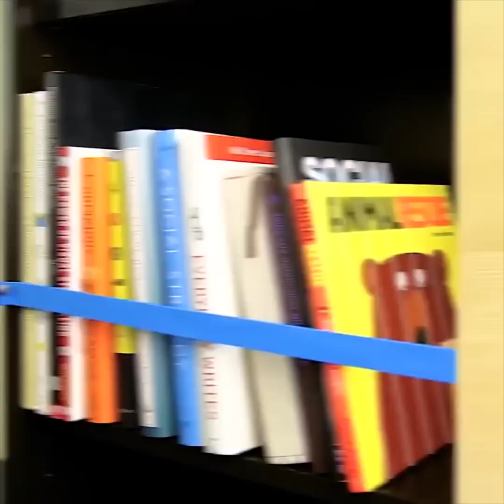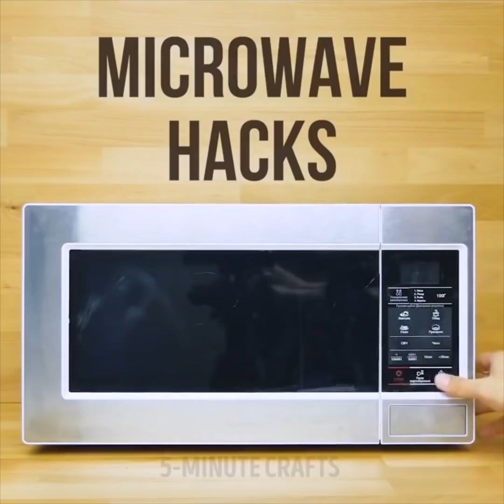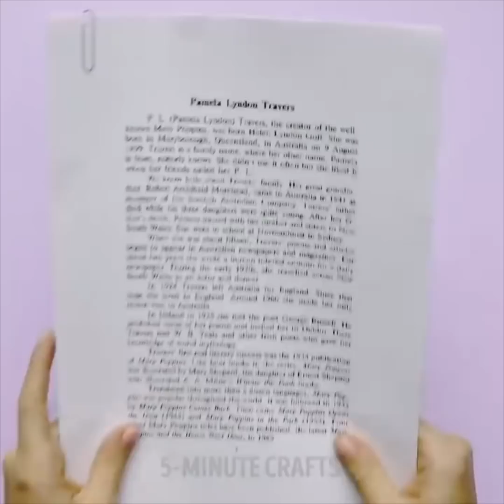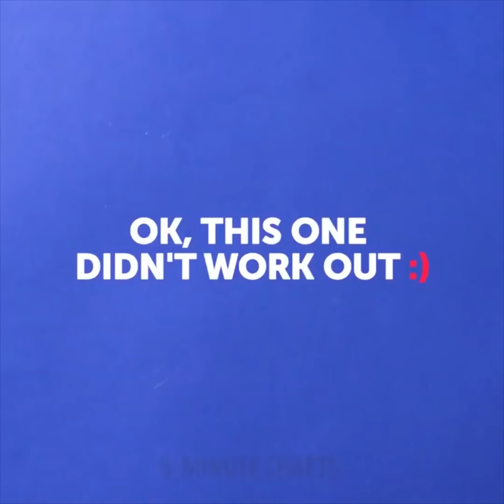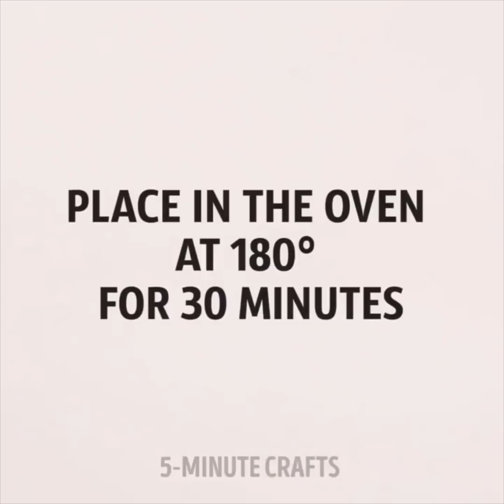33 HAL HAL YANG SANGAT BAGUS UNTUK ORANGTUA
PERCOBAAN SAINS MUDAH

Minyak dan air tidak bercampur tetapi mereka menyediakan beberapa ilmu yang luar biasa!

Ada sesuatu yang sangat penting tentang minyak dan air yang mungkin sudah Anda ketahui: minyak tidak bercampur dengan air! Itu menjelaskan mengapa tumpahan minyak di lautan mengapung di permukaan dan mengapa melemparkan air pada api gemuk hanya akan membuat segalanya lebih buruk. Karena Anda menyadari bahwa minyak dan air tidak bercampur dan tidak akan pernah (tanpa bantuan bahan kimia), mari bersenang-senang dengan cara mereka saling tolak!

CATATAN: Sebelum Anda melakukan ini, pastikan Anda bekerja di bak besar. Efek ini dramatis tetapi ilmu yang Anda tunjukkan dapat hilang dalam kekacauan yang akan Anda buat!

Atur salah satu wadah yang identik di bak mandi. Isi wadah sampai penuh dengan minyak sayur.

Dalam wadah kedua yang identik juga di bak mandi, tambahkan beberapa tetes pewarna makanan. Pilihan warna sepenuhnya terserah Anda.

Isi wadah sampai penuh dengan air.

Atur kartu bermain di atas mulut wadah yang diisi dengan minyak sayur. Pegang dengan kuat di tempatnya. Angkat wadah minyak, putar terbalik, dan antarkan langsung ke atas wadah berisi air. Taruh minyak di atas wadah yang menahan air. Simpan kartu di antara wadah untuk membiarkan cairan mengendap. Perlahan dan lepaskan kartu bermain dengan lembut. Apa yang terjadi? Minyak dan air tetap berada di wadah atas dan bawah masing-masing.

Sekarang, ulangi prosesnya. (Pada dasarnya, ini berarti mulai sepenuhnya.) Kali ini, balikkan wadah air dan letakkan di atas wadah berisi minyak. Keluarkan kartu dengan hati-hati dan perhatikan apa yang terjadi. Tempat perdagangan air dan minyak! Jika Anda menunggu cukup lama, itu akan terlihat hampir kebalikan dari bagaimana itu dimulai juga.

Pertama-tama, Anda mengkonfirmasi apa yang sudah Anda ketahui ... minyak dan air tidak bercampur. Molekul air tidak bisa bercampur dengan molekul minyak. Bahkan jika Anda mencoba untuk menggoyang sebotol setengah minyak dan setengah air, minyak hanya pecah menjadi tetesan yang lebih kecil, tetapi tidak benar-benar bercampur dengan air. Juga, pewarna makanan hanya bercampur dengan air. Itu tidak mewarnai minyak sama sekali. Jika Anda melihat pewarna dalam minyak, itu adalah tetesan kecil air yang terperangkap di dalam minyak.

Ketika Anda mengatur wadah air di atas wadah minyak dan keluarkan kartu, wastafel air dan minyak mengapung. Mereka bertukar tempat! Minyak mengapung di permukaan karena air lebih berat daripada minyak. Para ilmuwan mengatakan bahwa air lebih padat daripada minyak. Inilah mengapa oli selalu berada di wadah teratas!

TIMESTAMPS:

2:22 Serbet yang tidak berantakan

4:06 Perangkat lipat pakaian

9:48 Air + Minyak

12:33 Waktu hidangan penutup